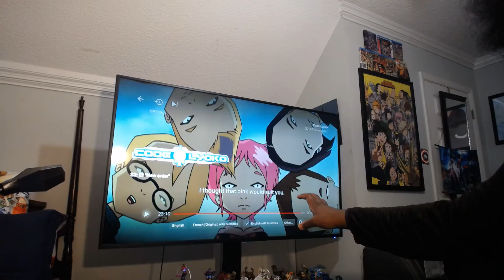Code Lyoko Season 2 Episode 1 Review New Order